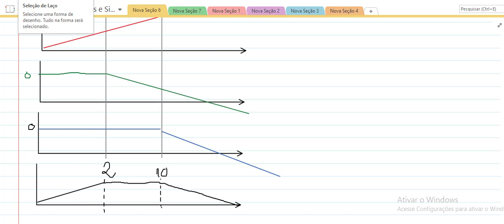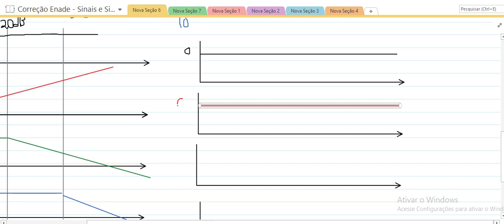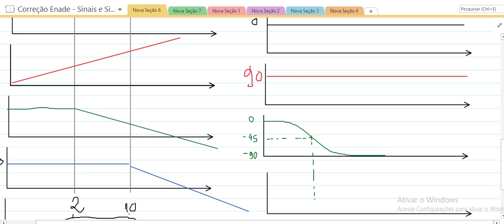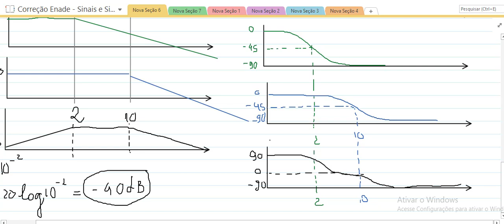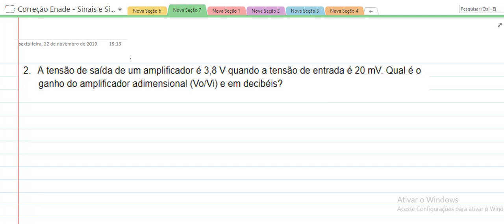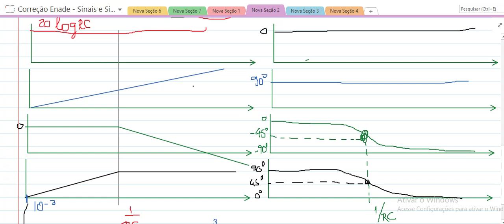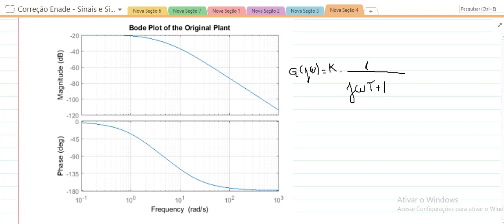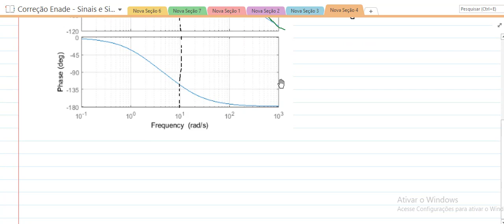Diagrama de Bode: Resolução de Exercícios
Resolução de exercícios sobre diagrama de bode em aula realizada dia 22/11/2019.